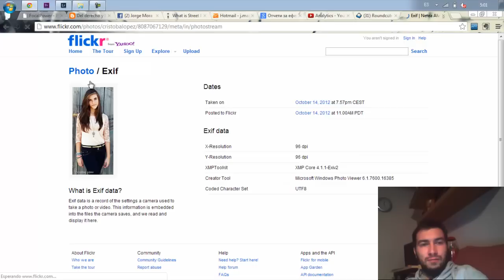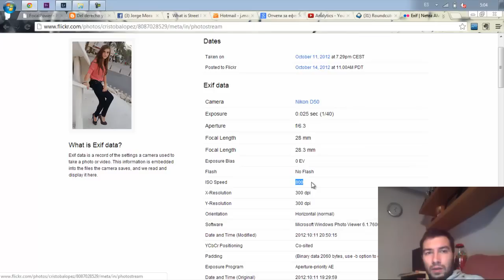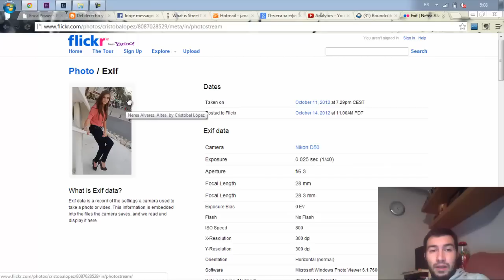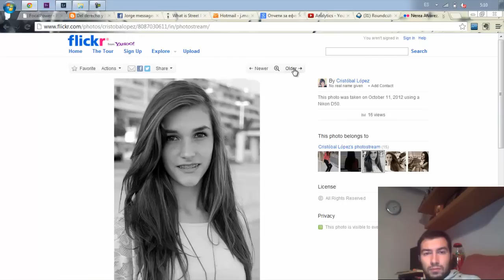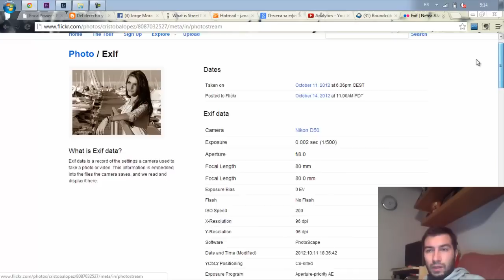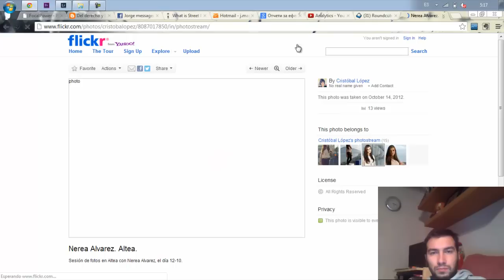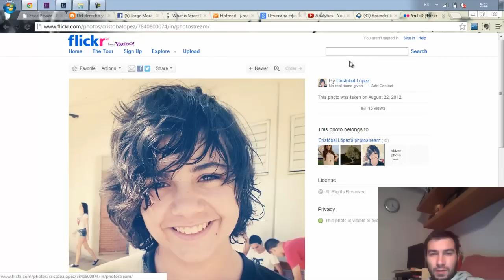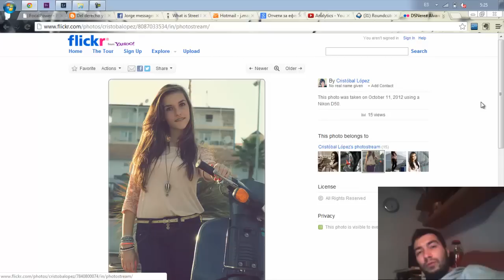Critica Rápida #016 - Cristóbal Lopez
Para ver el álbum de fotos de Cristóbal Lopez  puedes visitar su perfil de Flickr: